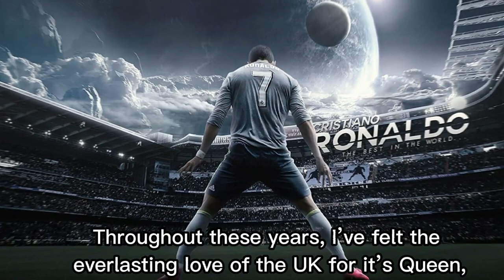Cristiano Ronaldo's reaction to queen elizabeth dead I queen elizabeth ii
The Portuguese superstar Cristiano Ronaldo recently expressed his condolences on the death of the Queen of England by publishing a message on his personal page on the Instagram social network. Cristiano Ronaldo has lived in England for many years, and his rise began during Ferguson's time in Manchester United. As of now, he has considered England as his homeland in this Instagram message.
There has been an outpouring of grief from across the sporting world in tribute to the Queen. People like Tyson Fury and Harry Kane also posted messages of condolence on their social pages after the death of the British Queen. Mo Farah, David Beckham, Pele, Anthony Joshua, Michael Owen and George Russell were among the athletes who immediately paid their respects and expressed their grief.

Queen Elizabeth II, the world's oldest leader and one of the most famous women in the world, died at the age of 96 and after more than seventy years of reign, which, according to US President Joe Biden, was not just a queen, but "representative of an era".

Queen Elizabeth is one of the most well-known personalities in the world, who lives from media hype and controversy. She has been holding the title of the Queen of Britain for 70 years and has become one of the most famous personalities on this planet, but she talks about herself and rarely gives interviews to the media. Most people know him with his determined and emotionless face and his endless collection of hats.

If you are interested in the mysteries and wonders of the world and the beauties of creation and you want to get a lot of information in the shortest time and Discover interesting facts, fun and funny secrets and amazing facts :
 So join us on an amazing journey into the fascinating and beautiful world of interesting unknowns of the world.

AMAZING FACTS ISLAND  is for people of all ages to provide a good and heartwarming experience for them along with understanding the strange and interesting wonders.

useful information
you wont believe
brightside
knowledge junction
useless information
best videos
tef
Education channel
interesting facts
knowledge hub
knowledge is power
information society
educational videos
top 10
 athletes
information
facts
bright side
general knowledge
do you know
amazing facts
homo naledi
 Mo Farah,
David Beckham,
Pele,
 Anthony Joshua,
 Michael Owen
mostamazingtop10
its fact
русский солдат
Allgemeinwissen
Faszinierende Fakten
 George Russell
Fakten
halb so interessant
Interessante Fakten
सामान्य ज्ञान
आश्चर्यजनक तथ्य
सर्वोत्तम
यूट्यूब शॉर्ट्स
तथ्य
ट्रेंडिंग
आधा दिलचस्प
मनोरंजन
रोचक तथ्य
общие знания
удивительные факты
Топ
ютуб шорты
факты
в тренде
вдвое менее интересно
Развлечения
интересные факты
allmänbildning
otroliga fakta
topp
youtube shorts
fakta
trender
unknown facts telugu
hälften så intressant
Underhållning
intressanta fakta
معرفة عامة
حقائق مدهشة
أعلى 10
شورت يوتيوب
حقائق
الشائع
نصف مثيرة للاهتمام
وسائل الترفيه
حقائق مثيرة للاهتمام
maximum top 10
queen elizabeth
 queen elizabeth ii
cristiano ronaldo
cr7
manchester united
football
soccer
juventus
ronaldo